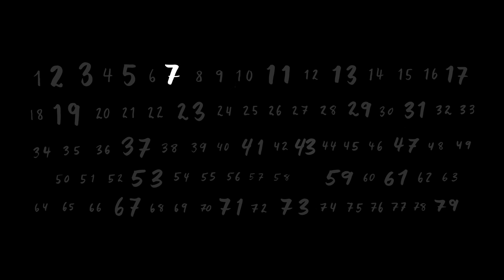Yitang Zhang's Mathematical Discovery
Alec Wilkinson explains Yitang Zhang’s mathematical breakthrough.

Starring: Alec Wilkinson
Producer: Nate Lavey